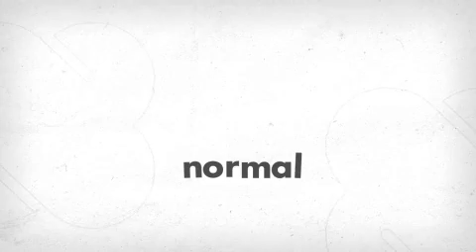Sandy Sklarz victim of libel on a message forum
Some people using fake names have posted lies about Sandy at the local message forum. Find out in this video what happened next.